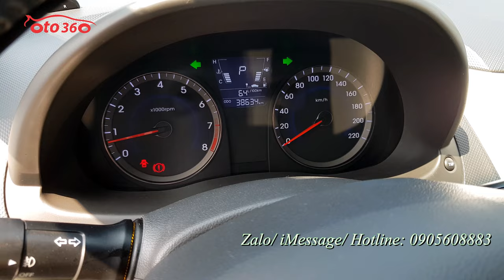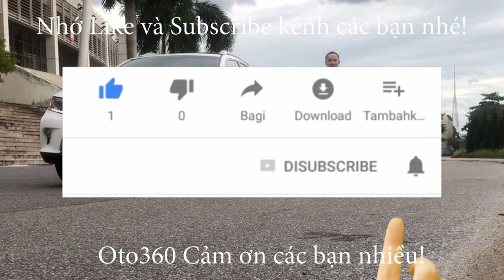Bán xe Huyndai Accent 1.4 AT nhập khẩu, biển Hà Nội chạy chuẩn 3.8 vạn km, cam kết đồng hồ chuẩn zin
Bán xe Huyndai Accent nhập khẩu, sản xuất năm 2013, sản xuất tại Hàn Quốc, đăng ký tên tư nhân, biển Hà Nội. Xe mới chạy được 3.8 vạn km.
Xe được trang bị động cơ xăng 1.4 L, kết hợp với hộp số tự động, cùng nhiều option như: nội thất da, lazang đúc, vô lăng bọc da tích hợp các phím điều khiển, cửa sổ trời, xi nhan tích hợp trên gương, đèn pha bi xenon, đèn led ban ngày…
Xe đã được độ thêm màn hình Android ( vẫn còn đầu nguyên bản của xe) camera lùi, camera hành trình xịn theo đầu, cảm biến lùi…
Xe rất mới cam kết chuẩn không tua đồng hồ, không tai nạn, không ngập nước, keo chỉ nguyên bản, máy móc nguyên bản.